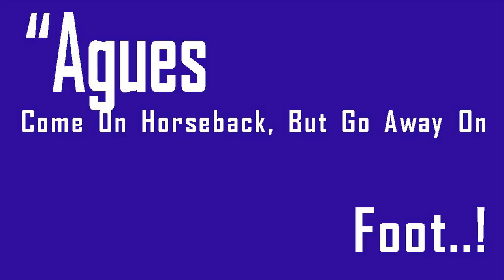Spring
Weather24 Live